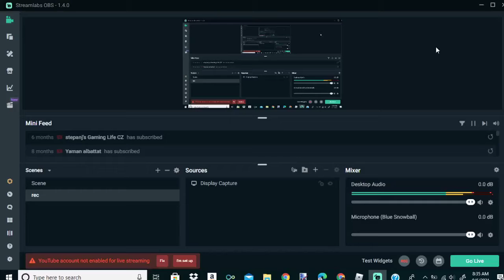Opening eggs Pet Sim X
Lets see if we can get a mythical